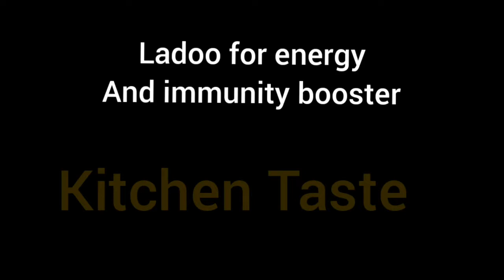dry fruits laddoo | ताकत से भरपुर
dry fruit laddoo | healthy laddoo | Immunity booster | लड्डू स्वादिष्ट | सेहत से भरपुर